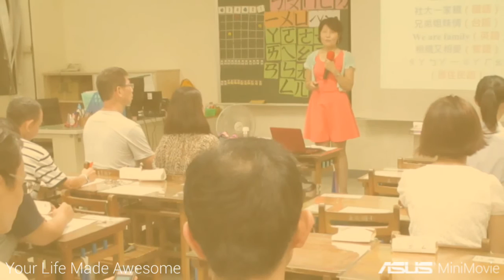彭瑞蘭講師全互動教學–黃金60秒自我行銷術(三重社大105 9 5)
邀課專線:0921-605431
彭瑞蘭講師全互動教學官網